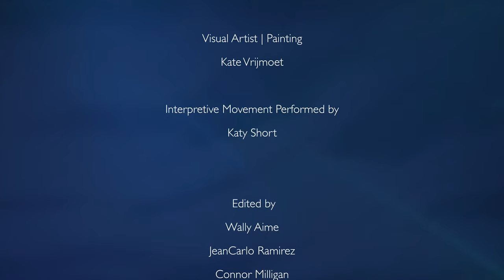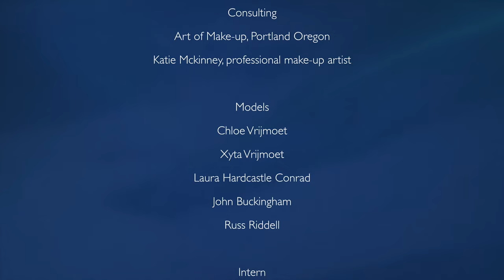Variations on Breathing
Pascal Le Boeuf (2004 Winner in Music) | music
JeanCarlo Ramirez (2012 Winner in Cinematic Arts) | producer, director
Kate Vrijmoet (1984 Winner in Visual Arts) | painting
Featuring Katy Short (2013 Winner in Dance) | improvised movement

How can we embrace our true selves amid an ocean of false social constructs and unconscious biases? Borrowing from Vrijmoet’s “Non-Ordinary Reality” painting series and Le Boeuf's compositions for prepared piano, “Variations on Breathing” leads the viewer from the deep sleep of unknowing through a physical and moral struggle to free the self. Metaphors for transformation are explored through the lens of Ramirez's immersive maximalist cinematography, improvised movement, the shedding of aqueous skin, and the transition from full immersion in water to surfacing for air.

Produced by the National YoungArts Foundation